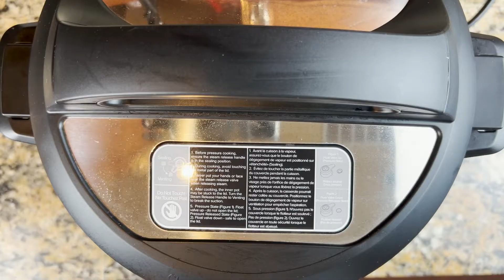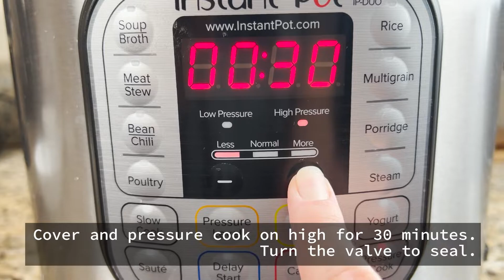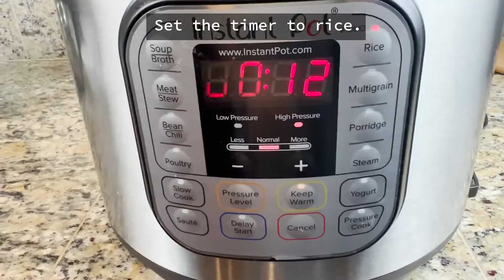Never You Had Such Easy Pilaf/ Instant Pot Pilaf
You had never had such an easy and filling meal prepared in an instant pot. Everything is in one pot which means less cleaning and more eating. Keep reading below for this simple, flavorful and yummy dish.

Ingredients:

1 pound beef meat
1 Tablespoon cooking oil
1 medium onion
4-5 carrots (julienne)
1 teaspoon Cumin
1 teaspoon Paprika
3-4 Bay leaves
3 teaspoons Salt ( Divided)
2 Cups rice ( Rinsed)
1/2 cups Raisins
4-5 Garlic cloves

Let’s start with cutting your meat into cubes as for stewing. You can also get the meat that is pre cut for stew. In your instant pot turn on the “Sauté” mode and add in your cooking oil with the meat. Once the meat is browned add the chopped onions and cook until softened (3-5 minutes). Add in carrots and seasonings: cumin, paprika, 1-1.5 teaspoon of salt. Cook another 4-5 minutes. Press the off button and fill the pot with just enough water to cover the meat and vegetables. Cover the lid and turn the valve to seal. Pressure cook on High for 30 minutes. While the meat is in the pot lets prepare the rice. Measure out the 2 cups of rice and rinse till water runs clear. After meat is done, release the pressure by turning that valve to Release. Be careful as the steam is very hot. Open the pot and spread the rinsed rice evenly over the meat. No need more water as there should be enough liquids inside for the rice. Sprinkle raisins over the rice following with bay leaves and garlic. Close the lid turn the valve back to seal and turn the “Rice” mode. After timer sets off, release the pressure and remove the bay leaves with garlic. With a spatula or a wooden spoon mix in the meat from the bottom. The Pilaf is ready to be served.

Hope you enjoyed and be back for move of the meal ideas.